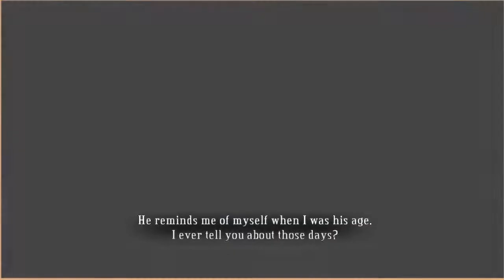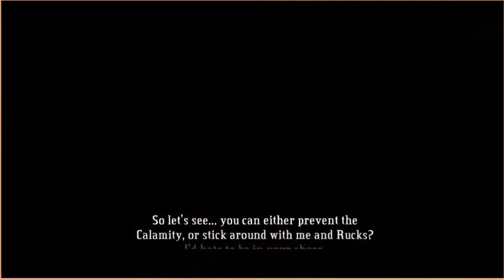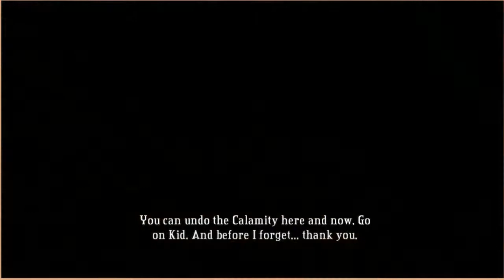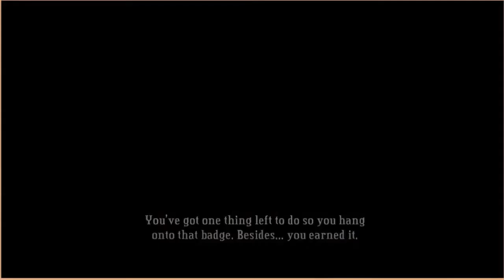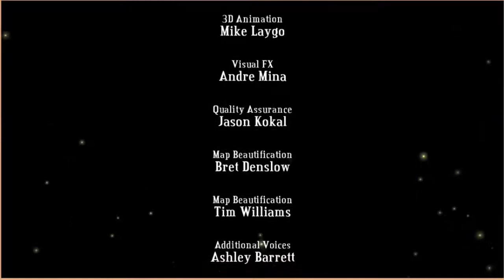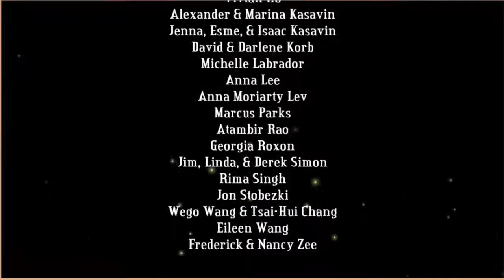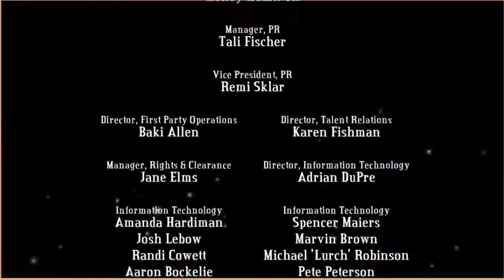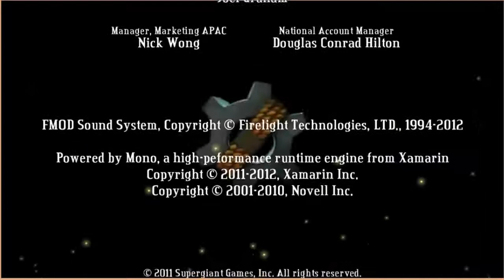Bastion - Episode Final (...to Choose)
Ah, Zia... you never ceased to amaze me with your big heart, girl.

I'm actually curious about the other choices, since finishing the game and continuing from the last progress will bring me back before The Tazal Terminals visit. Those will definitely be going to extras if I would even record them.

In the mean time, I'm leaving some links to other peeps' alternative endings on the video cards. I haven't seen these videos yet since I want to discover them by my own eventually.

I appreciate every single one of you. Here's Bastion.